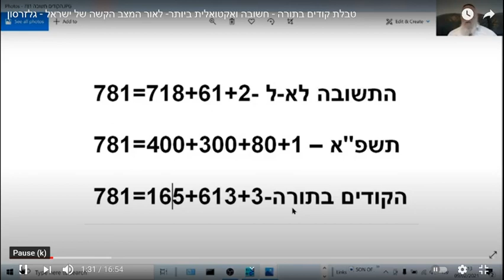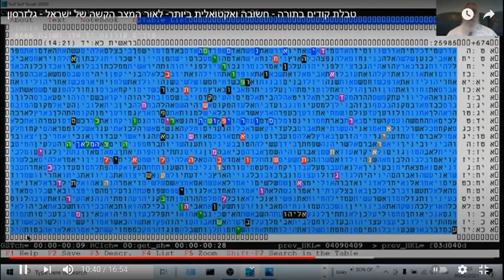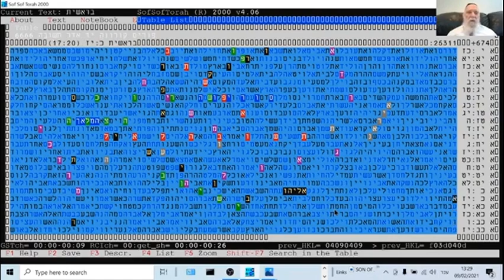טבלת קודים בתורה - משמעותיות ביותר ואקטואלית לשנת התשפ"א - מתתיהו גלזרסון